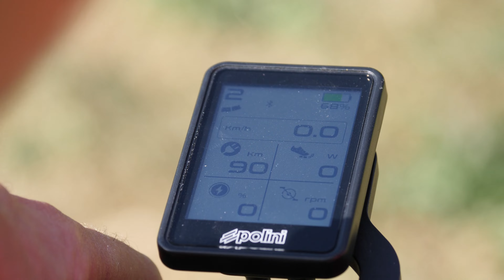GUERCIOTTI BRERA I.ON: GRAVEL ELETTRICA PERFETTA PER L'ESPLORAZIONE RILASSATA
In questo video, vi porto alla scoperta della Guerciotti Brera I.on, una e-gravel versatile e potente, perfetta per esplorazioni rilassate. Vi accompagnerò lungo il classico percorso dei Laghi di Cancano, mostrando come questa bici si comporta su asfalto e sterrati leggeri. Con il suo motore Polini EP3 Plus GP e un design che combina comfort e prestazioni, la Brera I.on si rivela ideale per chi ama avventure su due ruote senza rinunciare alla comodità. Se state cercando una bici affidabile per esplorare il territorio con stile e tranquillità, questo video fa per voi!